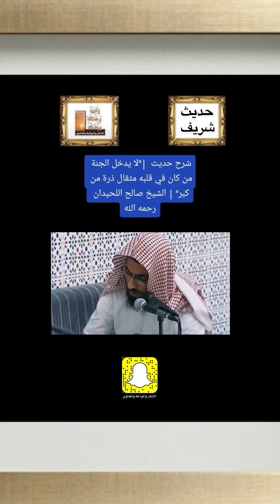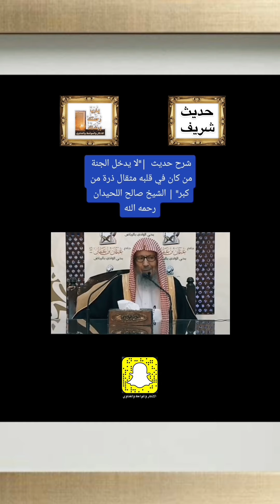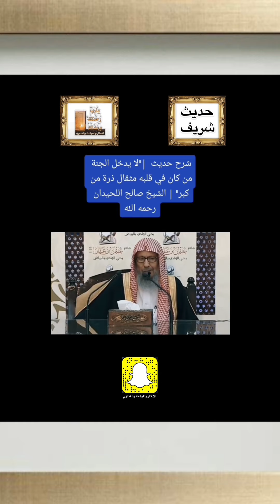حديث شريف ~ اسمعواشرح هذا الحديث لايدخل الجنه من كان في قلبه ذرة من كبر الشيخ صالح الحيدان رحمه الله